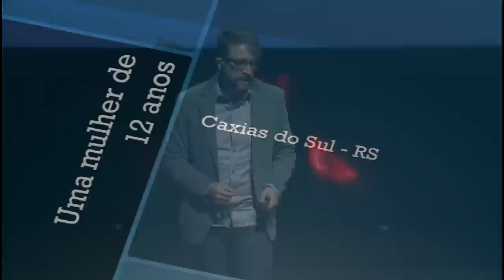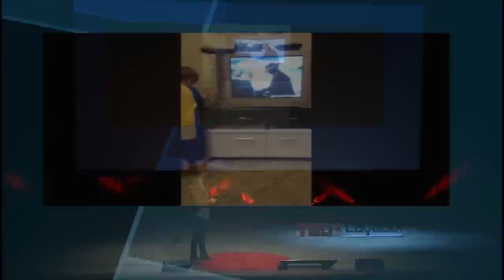O Impacto da música na vida das pessoas: Thedy Corrêa at TEDxLacador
Através da palestra ""O Impacto da música na vida das pessoas"" Thedy compartilha histórias emocionantes que viveu com os fãs da banda Nenhum de Nós. Thedy mostra como a música pode melhorar a vida de diversas pessoas.